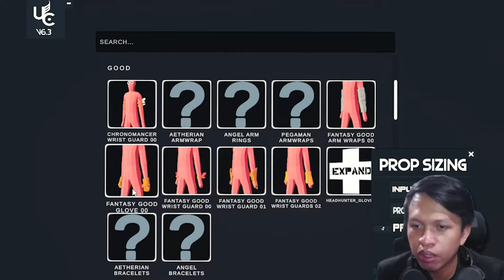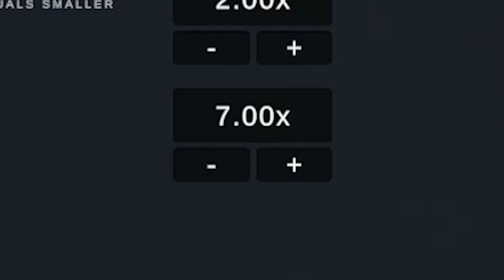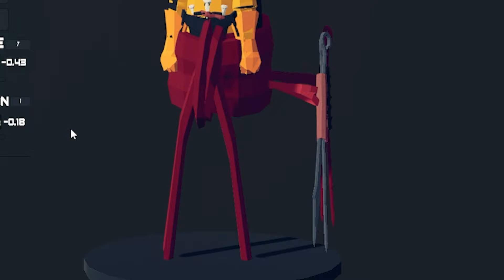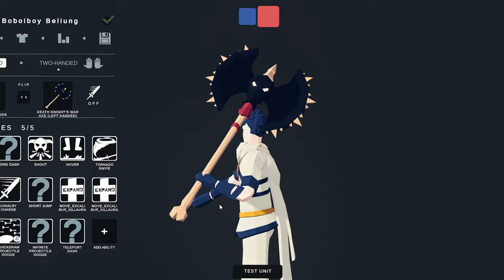BOBOIBOY BELIUNG VS RERAMOS DI TABS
TABS (Totally Accurate Battle Simulator) Boboiboy